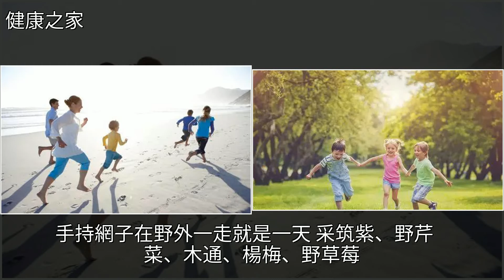18年18人！日本人為啥頻獲諾獎？背後的這些教育啟示令人深思，[健康之家]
18年18人！日本人為啥頻獲諾獎？背後的這些教育啟示令人深思 [健康之家]家庭教育,日本,諾貝爾化學獎,讀書,文學18年18人！日本人為啥頻獲諾獎？背後的這些教育啟示令人深思 [健康之家]家庭教育 日本 諾貝爾化學獎 讀書 文學